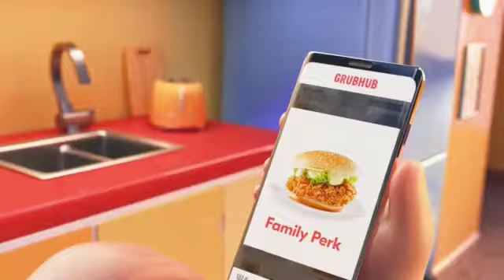grubhub ad but B A S S B O O S T E D [headphone and volume warning]